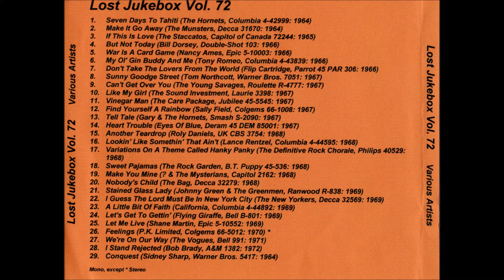Tony Romeo - My Ol' Gin Buddy And Me 1966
Tony Romeo – Mr. Hunkachuck / My Ol' Gin Buddy And Me
Label: Columbia – 4-43839
Format: Vinyl, 7", 45 RPM, Single, Promo
Country: US
Released: 1966